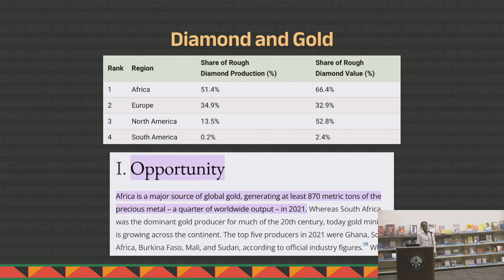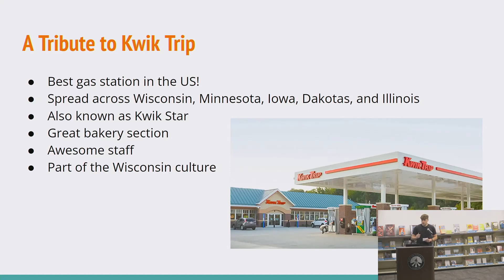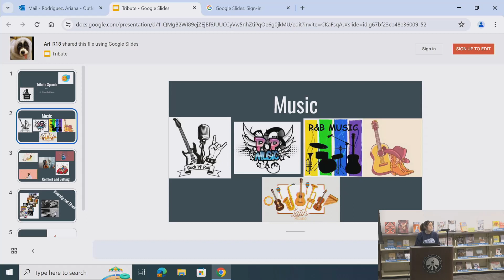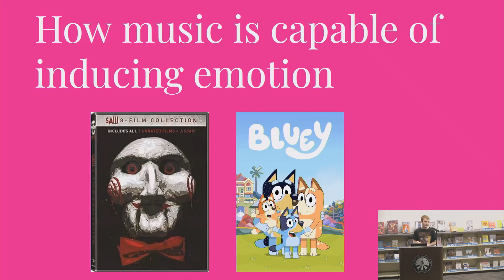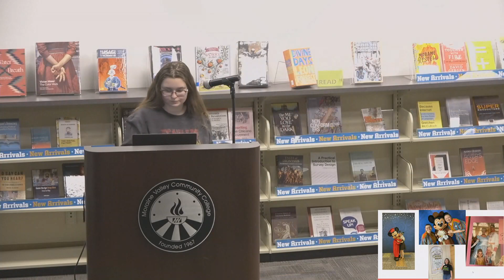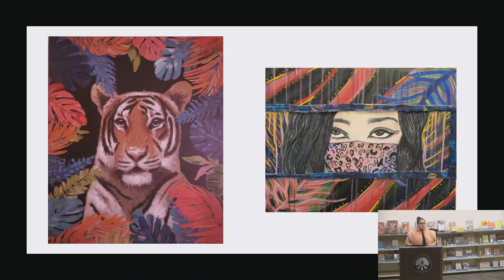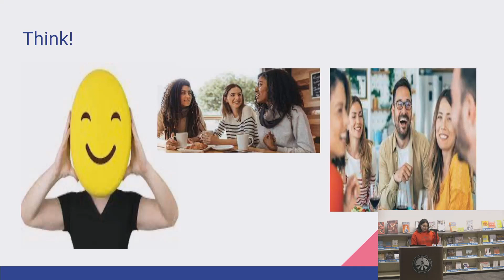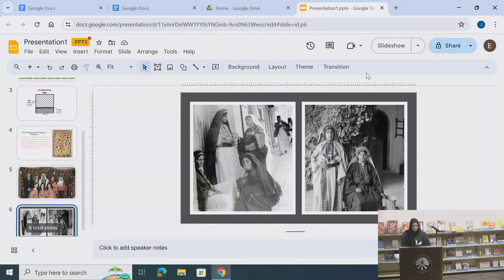Tribute Speeches: Speech Fundamentals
Speech students from Delwyn Jones' speech class offer tribute speeches.

00:00: A Tribute to Being African: Amnah Abdalla
06:48: A Tribute to Wisconsin: Owen Speh
09:59: Zoe: Cin Martinez
15:03: Tribute Speech: Adriana Rodriquez
18:54: Paying Tribute to Music: Joshua Smith
25:33: Walt Disney: Josie Friling
30:05: A Tribute to My Grandpa: Angelina
34:31: Tribute to a Tiger
39:39: Why Humility is Important in the World: Shahd K. Ali
42:57: Tribute to My Mom
46:08: Palestine: Eman Abusamha